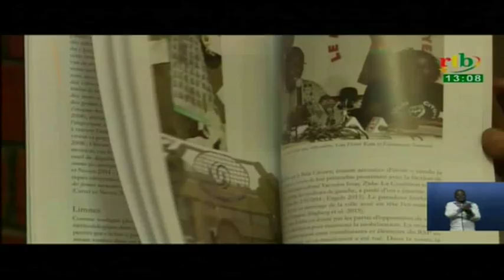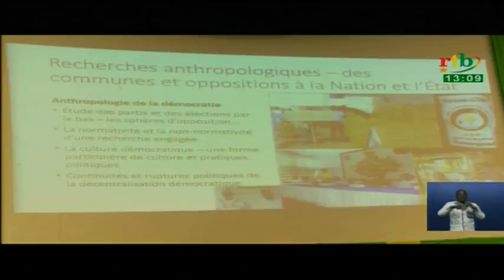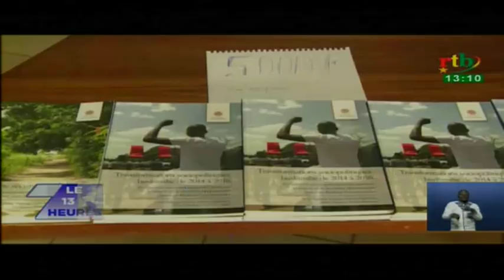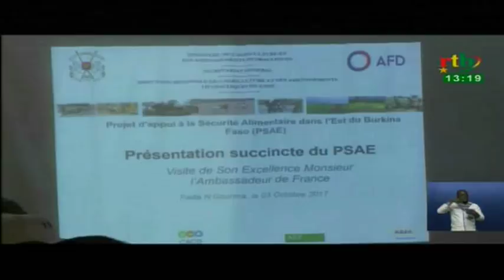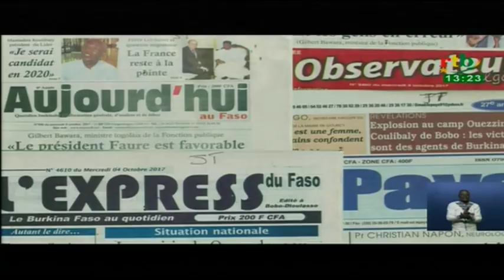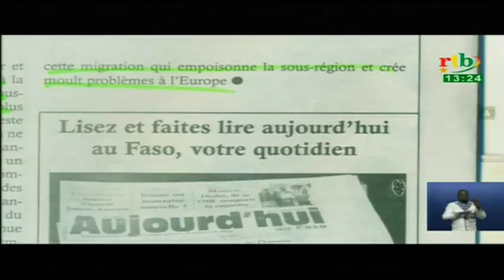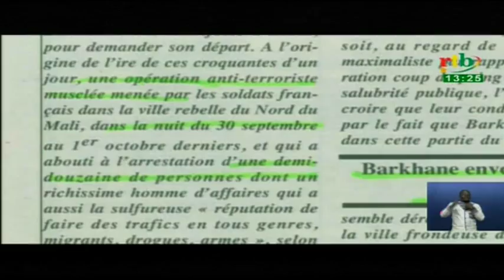RTB - JT de 13h du 04 octobre 2017